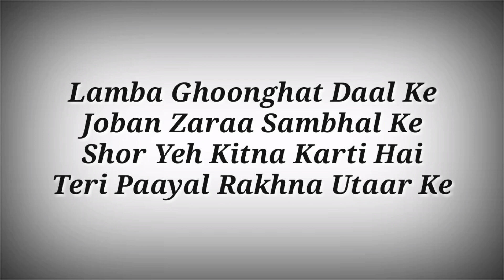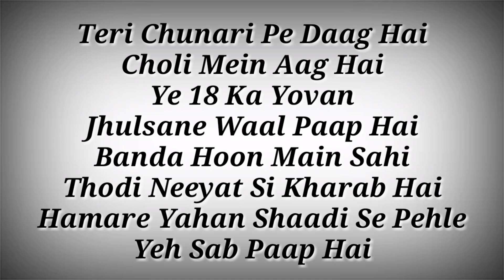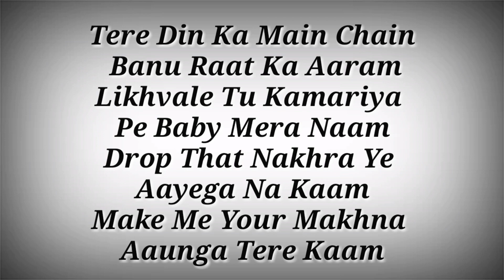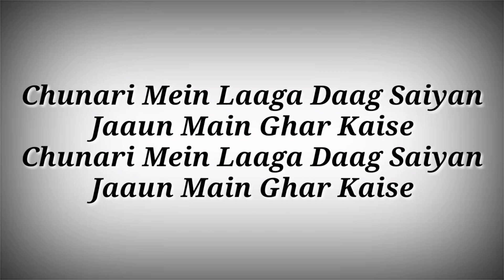LYRICS Chunari Mein Daag Song | Tony Kakkar, Yohani & Ikka